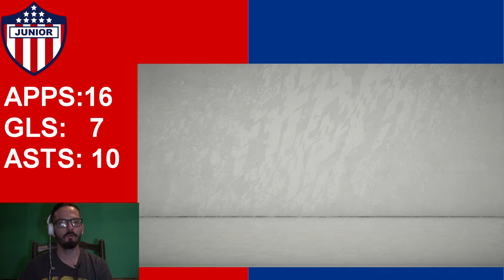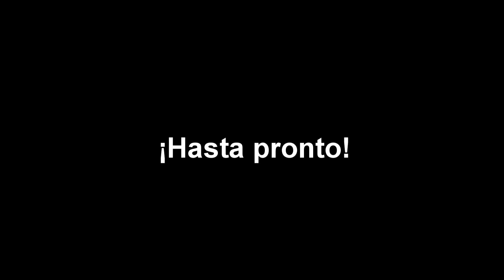ANOTHER LEAGUE DOUBLE IN LIGA DIMAYOR!! JUNIOR DE BARRANQUILLA MY PLAYER CAREER MODE!! FIFA 20 #7